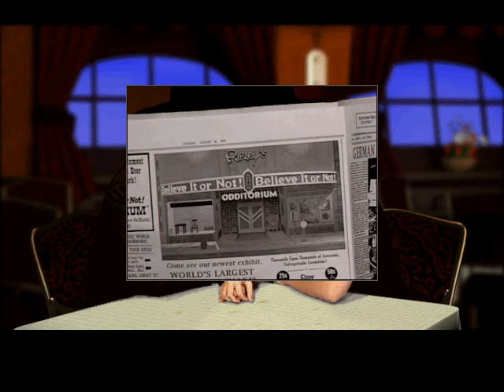Riddle of Master Lu (1995) Intro